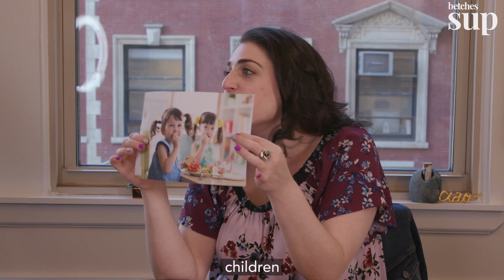If Social Media Platforms Were People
Can I influence this meeting for a sec?